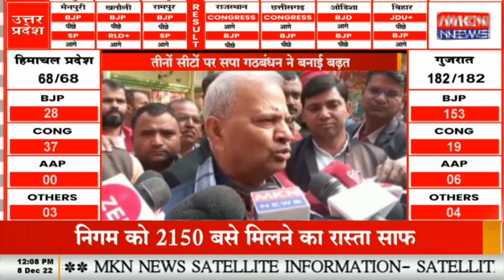उपचुनाव रूझान - सपा प्रदेश अध्यक्ष नरेश उत्तम पटेल का बयान, रूझानों को लेकर बोले नरेश उत्तम